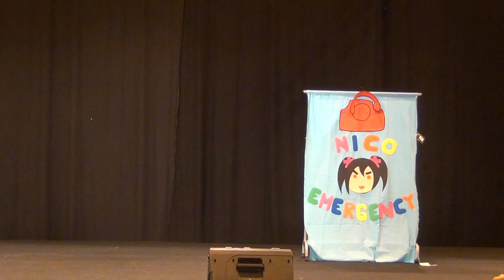[EsCosplay] Tokyo Game Show - Love Live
Actuación de la preliminar española del Tokyo Game Show Cosplay Project celebrado en el Japan Weekend de Madrid, Ayuru de Nico Aizawa de Love Live